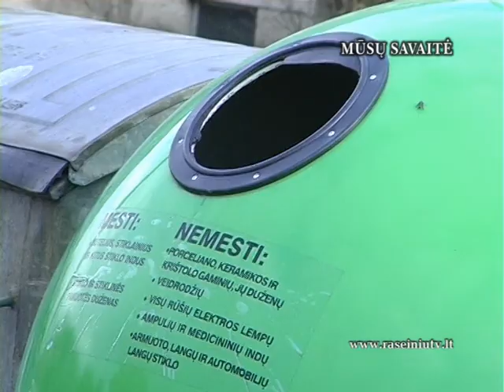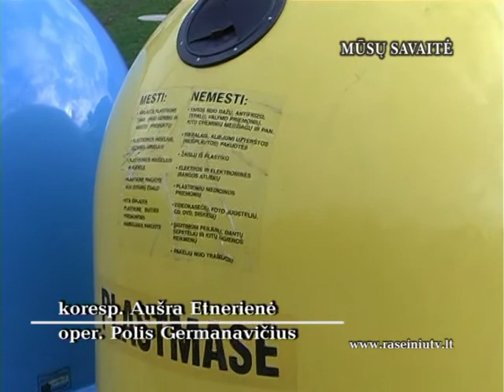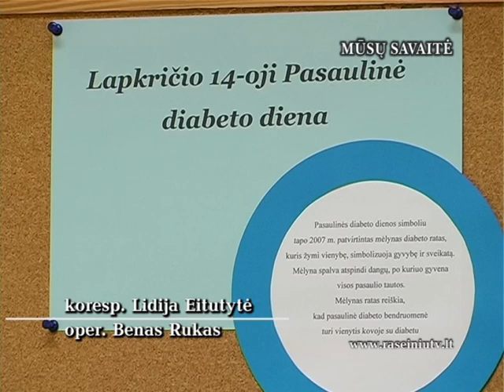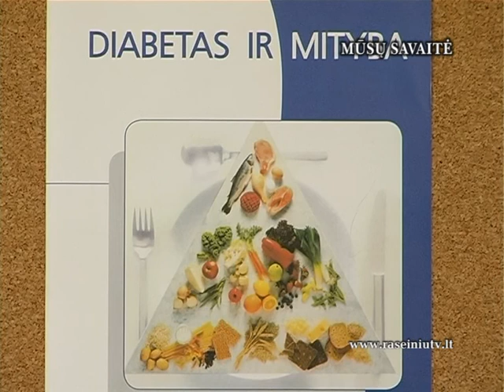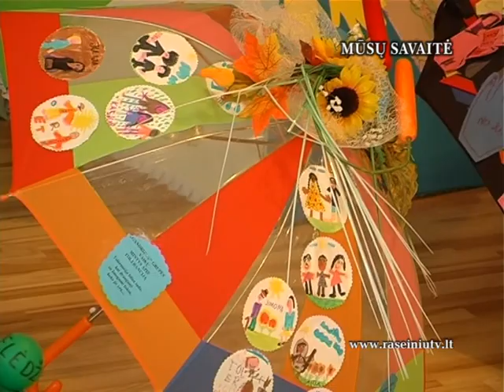Mūsų savaitė 2012 11 16